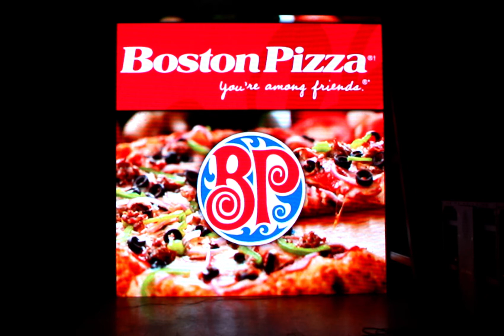12x12 p10 LED Sign